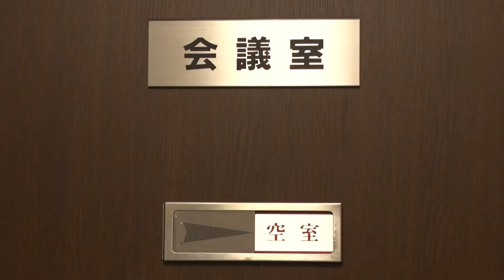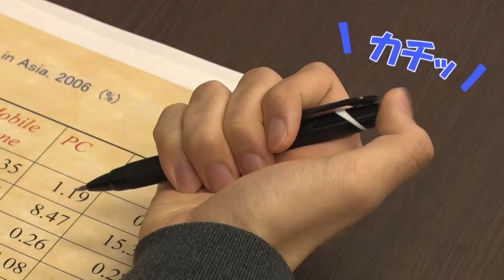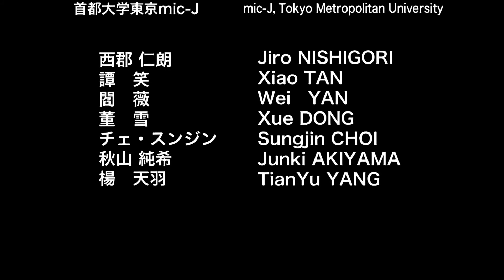わくわく たのしいオノマトペ delightful Japanese onomatopoeia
オノマトペ、にほんご、日本語、擬声語、擬態語、擬音語、音、声
onomatopoeia, Japanese, mimetic word, sound, voice
拟声拟态词, 日语（riyu), 日语, 拟声词（象声词), 拟态词, 声响, 声音（人声）
오토마토페, 일본어, 의성어, 의음어, 소리, 음성, 음